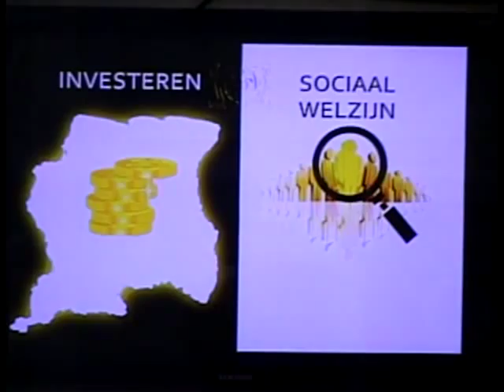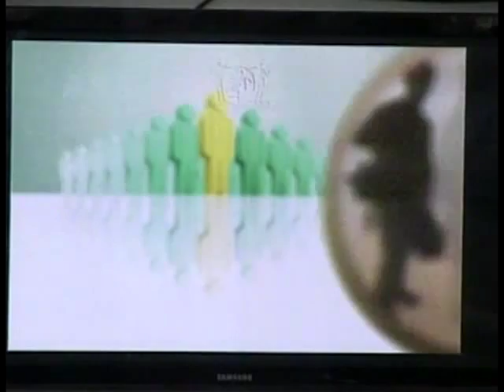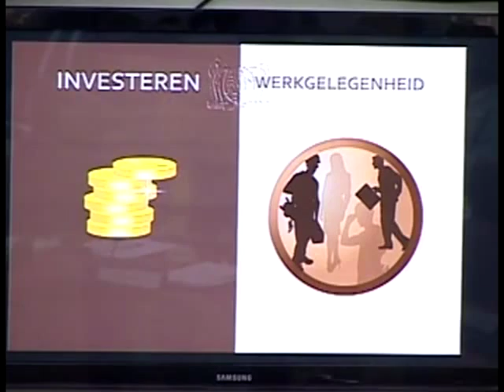20110607 - APB - Afronding tweede ronde regering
Met de beantwoording van nog enkele vragen rondt de president zijn beijdrage in de tweede ronde af. Hierna worden nog de moties behandeld.